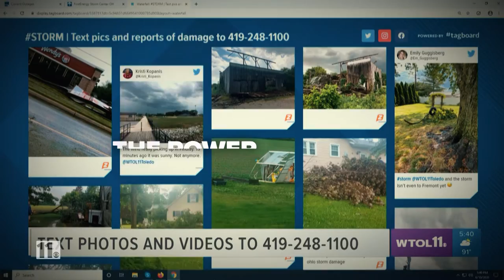First Alert Weather: Keeping you alert to keep you safe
From where you live to the people you care about, the First Alert Weather Team is determined to keep you informed and promises to protect you as storms roll in.